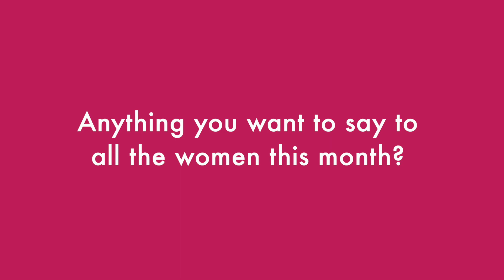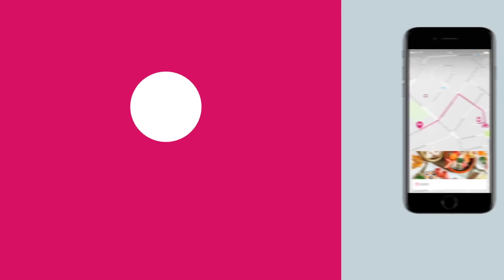CLIENT: Women's month FOODPANDA